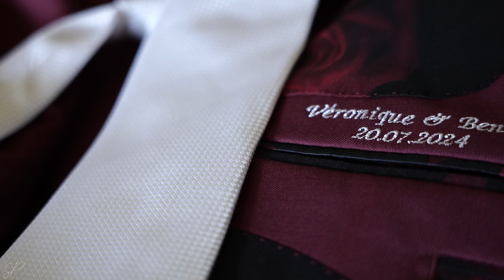Mariage de Véronique & Benoit ♥ Wedding Day ♥ TEASER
Un énorme merci pour votre confiance! Longue vie à votre amour !
Merci à tous ceux qui me suivent!!

Le 20 Juillet dernier nous étions de passage à l'Auberge de la Montagne Coupée pour immortaliser en photo et en vidéo le doux mariage de Véronique Bélanger & Benoit Gadoury! Mariage pluvieux mariage heureux comme on dit! 😃 Ce gros nuage ne nous a pas empêchés de prendre de magnifiques clichés de ces beaux nouveaux mariés!! 😍 Merci à votre superbe gang avec qui j'ai réellement eu beaucoup de plaisir! Vous êtes tellement bien entourés! C'était du bonbon de travailler avec chacun de vous!!!  Merci de votre confiance les amoureux! Longue vie à votre amour!! 🤍

Une mention toute spéciale pour votre célébrant qui a été VRAIMENT sur la coche, qui s'est ajuster en un claquement de doigt aux changements de dernières minutes du à la météo, Alex, tu pourrais te lancer dans la célébration de mariage quand tu veux! 👌 Sans parler de ta douce qui a été une DH EXTRAORDINAIRE!

En prime, j'ai eu le plaisir de travailler avec Joey & Patrick de Escouade.Party! Toujours facile et plaisant de collaborer avec vous!! 👌

Un grand merci à l'Auberge de la Montagne Coupée pour leur délicieux repas!

Titres:
Mark Ambor - Belong together
Thomas Rhett - Marry Me

📱Et les autres si ça te tente @SabPantaloni